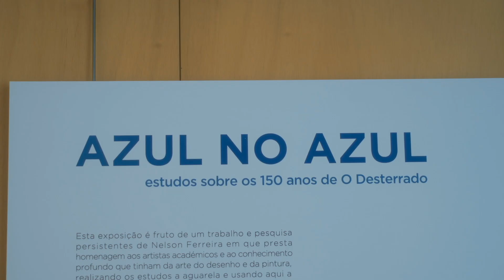DOMINGOS GOMES - POEMAS | FINISSAGE DA MINHA EXPOSIÇÃO AZUL NO AZUL | MUSEU NACIONAL SOARES DOS REIS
Este belo filme foi produzido durante a festa de encerramento da minha exposição de pintura "Azul no Azul - estudos sobre os 150 anos de O Exilado".
Esta exposição, com a duração de 4 meses, teve lugar no museu mais emblemático do Porto: o Museu Nacional Soares dos Reis.

Aqui temos o grande Domingos Gomes, com cinco poemas de sua autoria:

1:07 TÉRMINO TERMO (II)
Perdido na própria rua onde moro
porque é imprecisa,
(e já laranjas de Palma
se descascarão sozinhas
à minha frente)
são muitas as casas
e é sempre de noite

Encontro por fim a porta
O meu quarto é escuro
porque o medo encolheu a janela
Até a cegar

Entro de pé, ando uns passos,
os dedos cruzados em grade
na queda, desmoronamento
O afundamento

Vi o choro na despedida
Também eu quis chorar e não pude
Esqueceu a lágrima de me procurar
e já o minimo pé direito das escadas
me faz aninhar-me
(aninhar-me é uma imagem elegante)
na verdade
fico de cócoras,
depois de joelhos
e por fim deitado...a rastejar

Entro por fim no meu quarto
não o reconheço nem como meu
nem sei onde estou
os rostos do corredor, são estranhos
são outros
Eu sem eu

Errando o errado
para que errático acerte

Acordo,
pois já o Uber me espera há 8 minutos
e todos eles me esperam
para a grande finissage
deste meu ex-escuro, cúprico, cobreado viver

O medo e a coragem
Religo
Despede e troca….

3:29 O SEGUNDO SEGUNDO
Meu amor, meu amor
a nossa vida é um zero sem um
Meu grande amor, pequeno amor
a solidão está em número um

pois quando chega o segundo segundo
o peito reza-se em jejum
que uma coisa sempre leva a outra
e as duas a lugar nenhum
nenhum

Meu grande amor, sem tempo, amor

o peito finda-se em jejum
nenhum

5:04 TUDO SÃO NUVENS
Tudo são nuvens
São as velhas formas úteis
que nos acompanham

Tudo são nuvens
São o lastro, o bom-mau tempo,
elas sempre ganham

E eu não sabia até ao dia em que o meu pai disse
E eu nao sabia até ao dia em que o meu pai disse

Tudo são nuvens
que nos acompanham

Tudo são nuvens
elas sempre ganham

E eu nao sabia até ao dia em que o meu pai...

Pai de todos os versos
Frases como que arremessos
Neste mundo feliz, vão

Vão comigo guardadas pelas estradas
E eu senti o brilho ao dizer:
- Filho,

Tudo são nuvens
São as velhas formas úteis que nos acompanham

Tudo são nuvens
São o lastro, o bom-mau tempo, elas sempre ganham

7:28 SE FADA ÉS MULHER DO FADO
Se fada és mulher do fado
Dá-me um só bocado
Do teu amor
Eu sei que sim
Os teus fechados pós
De perlim-pim-pim
Guarda-os só p’ra mim
E eu a ti, eu digo:

Viajaría-mos-emos
Pelo que de bom temos
Pelo sentido oposto
A esse fatal desgosto
Que o teu triste marido tem posto
Nesse teu lindo rosto

Se fada és comprometida
Com essa triste vida
Que Deus não quer
Os teus pesados pós
De perlim-pim-pim

Um mar assim tão salgado
Vive só e emaranhado
E eu a ti ancorado
Mal te vi, esqueci o mal
(esquece-o tu por um bocado)

Fada… tu não nasceste para o fado

9:09 ACHEI
Anda o meu amor
Assim perdido
O meu grande amor
Assim escondido

Por pena minha
Pela Peninha

Aquele de quem não se fala
Aquele de quem não se fala mais

Perdi / Achei
Perdi / Achei

Anda atrás da cor
Da cor vermelha
Por cima do perigo
Atrás do perigo

Da cor vermelha-mel
Atrás daquele

Daquele de quem não se fala

Perdi / Achei
Perdi / Achei
Perdi/ Achei
Achei

O finissage decorreu a 18 de março de 2023.
Obrigado a todos os maravilhosos visitantes, a António Ponte, Rui Pinheiro e à equipa do Museu Nacional Soares dos Reis, Ana Anjos Mântua, à curadora Hilda Frias, à directora Emília Ferreira do Museu Nacional de Arte Contemporânea e aos documentaristas Yuri Chernikov e Eliina Chernikova.